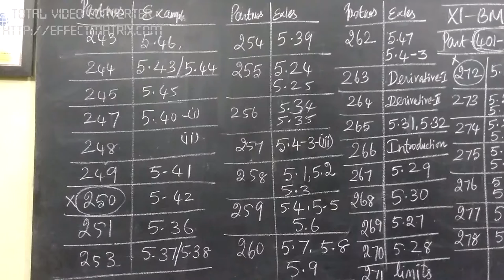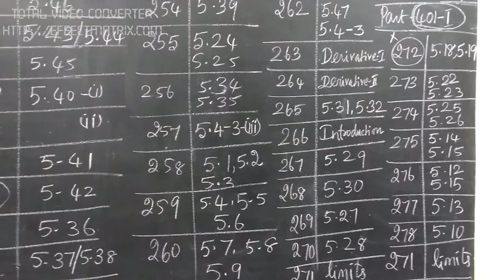v11-BM [401-I] PART NOS 5.Diff calculus Gomathidharmarajan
11-BM [401-I] PART NOS 5.Diff calculus Gomathidharmarajan